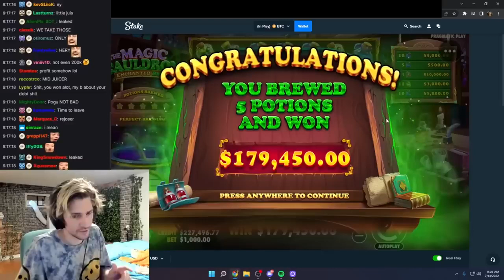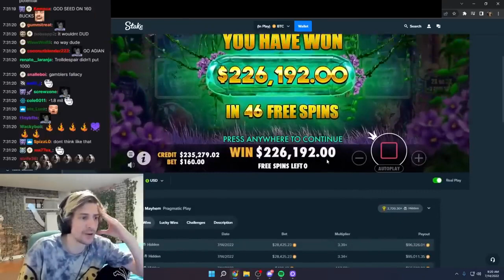XQC GETS MULTIPLE MASSIVE $200,000+ WINS ON GORILLA MAYHEM! (WOW!) 🔥 🦍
🔴 This is only a fan page made to provide the fans with exciting gambling highlight content.